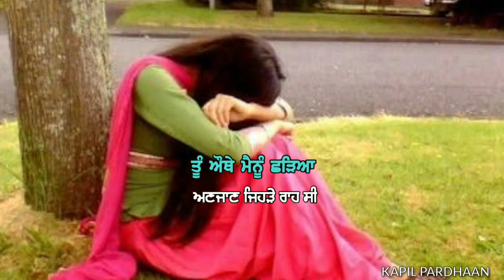😘 punjabi romantic song 😍 whatsapp status video || gf 💏 bf 💗 love new Punjabi song latest status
If Any Of The Owners Have A Problem With Your Pictures And Music Used Here, Please Send Me A Email 💚❤️ and I Will Remove Them Thank You... No Copyright infringement intended.  💜♥️💙💛💚🤗🤗🍎

😘 punjabi romantic song 😍 new Whatsapp status video || gf 💏 bf 💗 love new Punjabi song status,
😘 punjabi romantic song 😍 whatsapp status video | cute love 💞 new  punjabi whatsapp status video

New Punjabi song latest status,
Punjabi song latest song status,
sad satus,
romantic status,
old status,
new status,
love songs,
sad songs,
romance song,
romantic song,
whatsapp songs,
whatsapp love songs,
whatsaapcomedy,
whatsapp comedyvideos,
whatsapp romantic,
whatsapp emoji,
whatsapp status,
whatsapp video,
whatsapp song,
whatsapp latest status video,
whatsapp song,
whatsup,
whatsapp dp,
love status, sad status,
old status,
emotional status,
whatsapp status,
some clips,
videos for whatsapp lovers zone
love status,
sad status,
romantic status,
old status,
new status,
love songs,
sad songs,
romance song,
whatsapp video,
whatsapp status,
whatsapp video status,
latest,
#01 love status,
sad status,
romantic status,
old status,
new status,
love songs,
sad songs,
romance song,
romantic song,